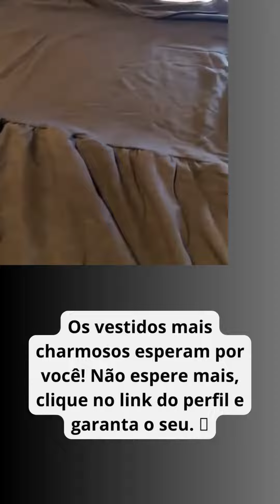Vestidos Plus Size para Festa Incrível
00:00 introdução
00:10  ofertas
00:15  promoções
00:20 produtosdebeleza
00:25 produtos
00:30 oferty
00:35 shopee
00:40 shopeehaul
00:45 shopeefinds
00:50 promoção
00:55 shopeeid

Indicação do canal para voces amados, uma radio gospel jovem para ouvir 24hrs